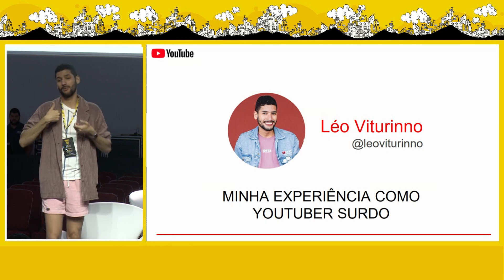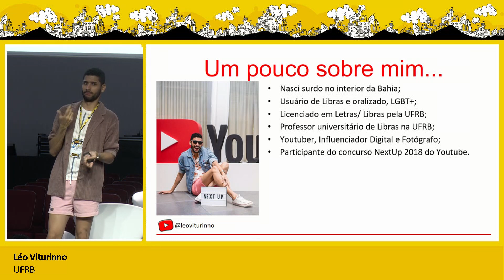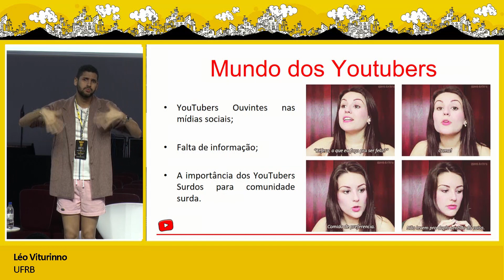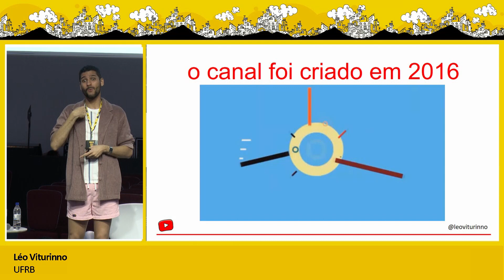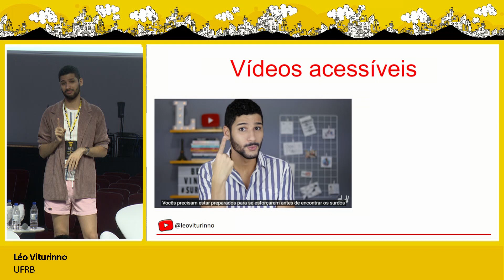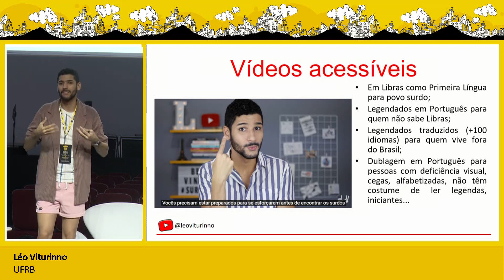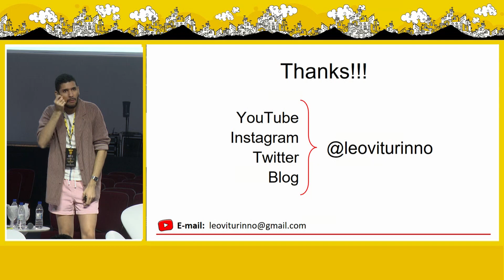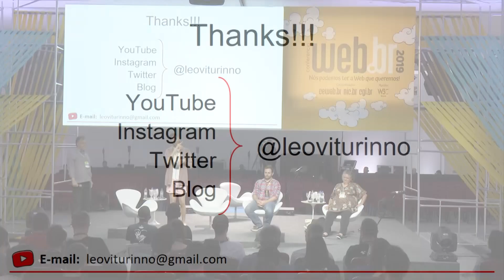[Web.br 2019] 30 anos da Web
Iberê Thenório (Manual do Mundo), Lola Aronovich (Universidade Federal do Ceará) e Léo Viturinno (Universidade Federal do Recôncavo da Bahia) apresentaram o painel "30 anos da Web" na Conferência Web.br 2019.

O evento foi realizado nos dias 30 e 31 de outubro de 2019, em São Paulo, sob o tema "Nós podemos ter a Web que queremos".